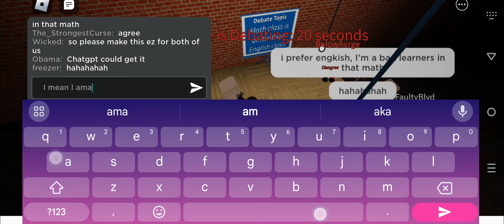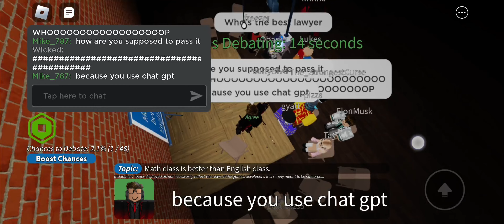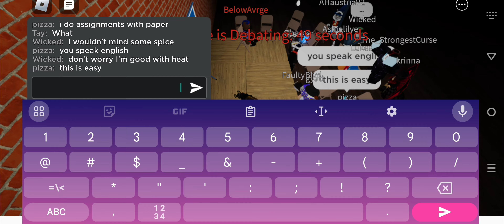Math Or English? (Up for Debate)